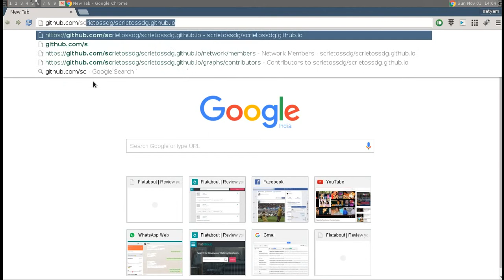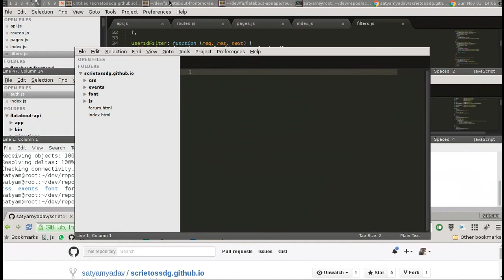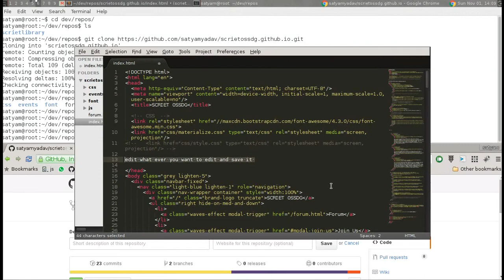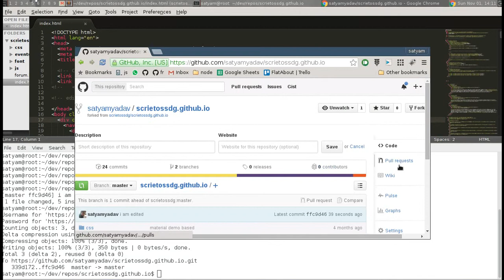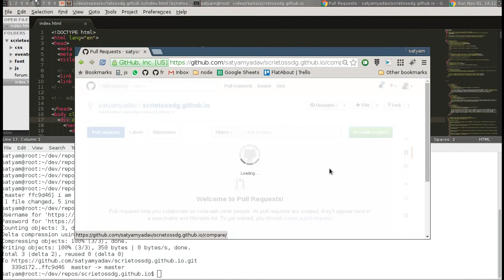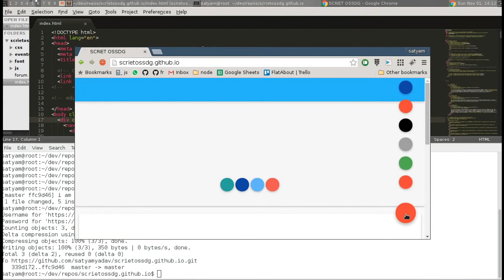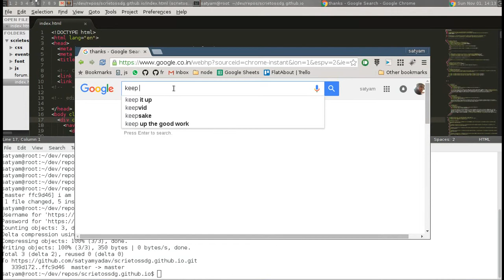how to fork, clone, update, push and create pull request (git repos)